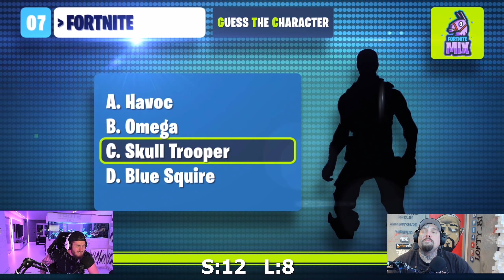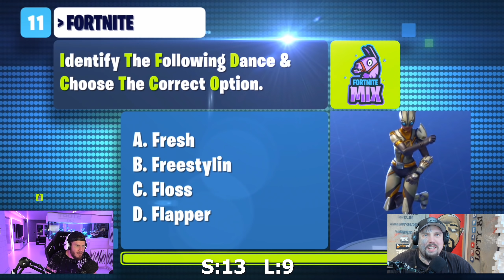Fortnite Quiz Duell Teil 3 mit Standart Skill ! Der UNGLAUBLICHE Start !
► Video liken